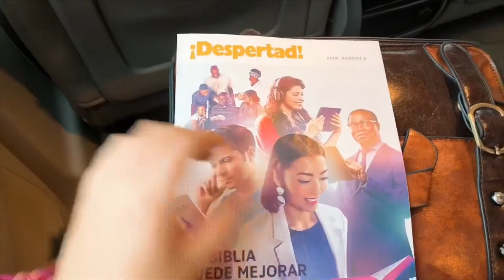A Rainy Day ☔️🌧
Me enjoying a rainy Saturday. ☔️

Song: Flowers by in love with a ghost.